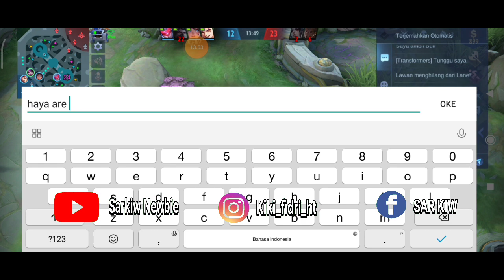lylia save the game || auto di lock musuh || best build lylia 2021 || Mobile legends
Terimakasih yang sudah meluangkan waktunya